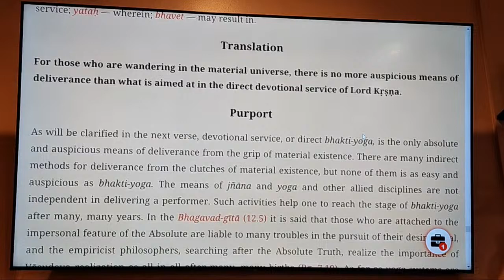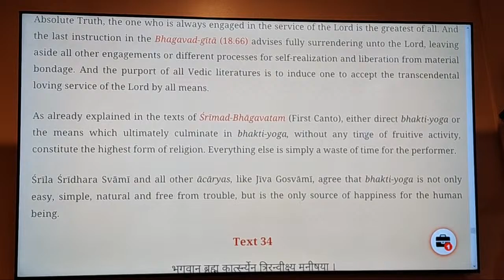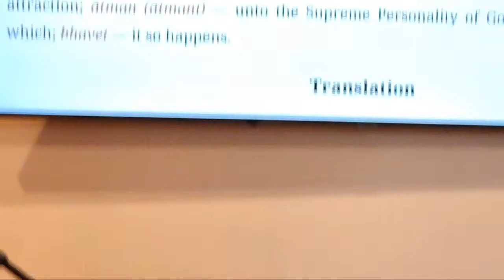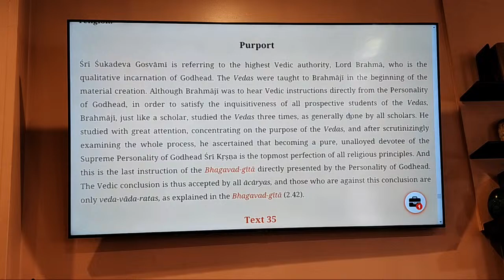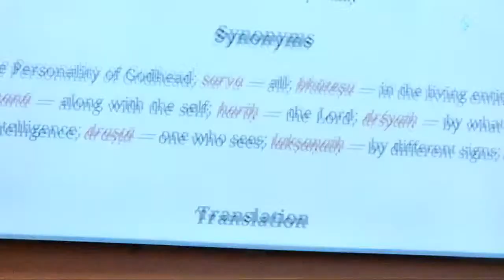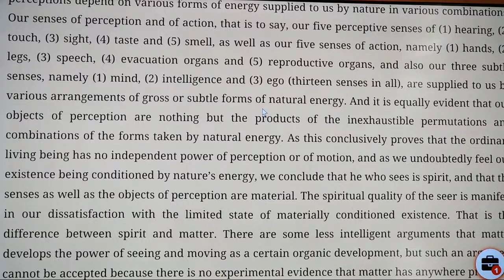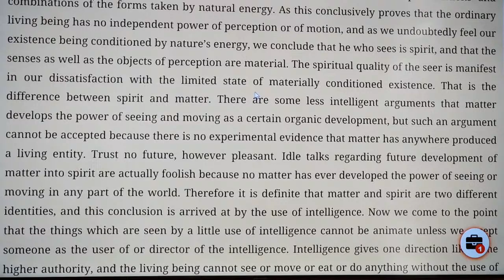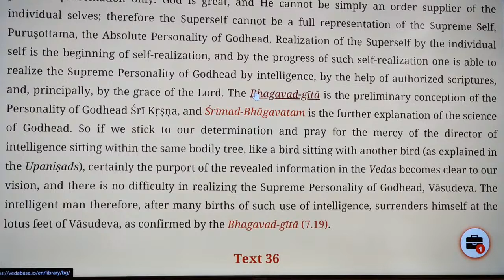Sravanam Saturday - SB 2.2.33-35 - Lord Brahma's verdict - most auspicious path - Sukhadevananda das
Hare Krishna everyone. All glories to Srila Prabhupada.

*Sunday Program @ ISKCON Columbus*